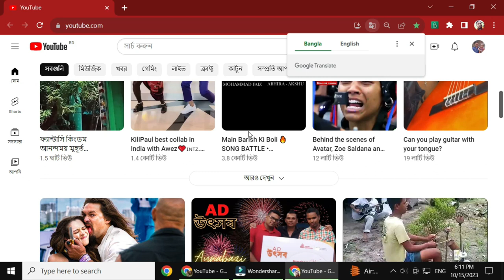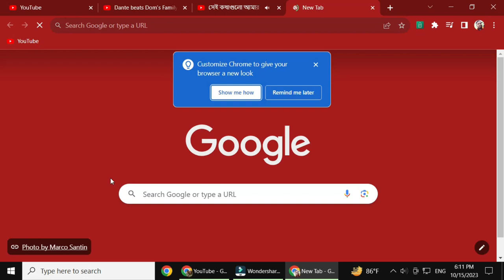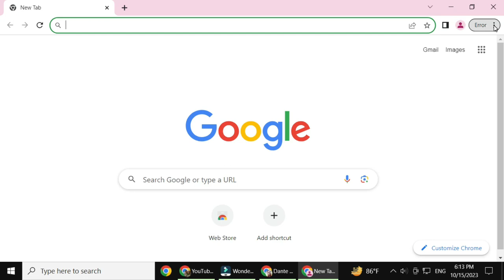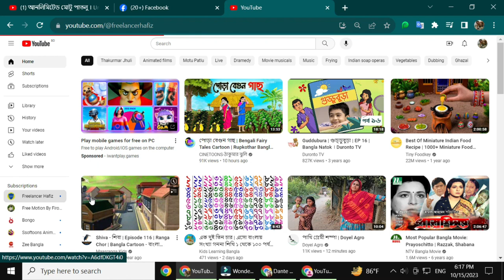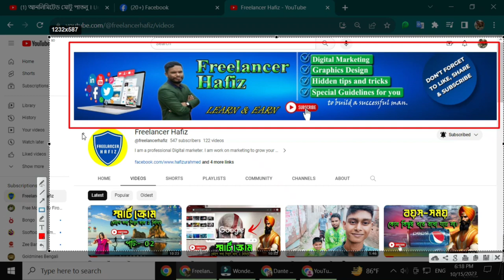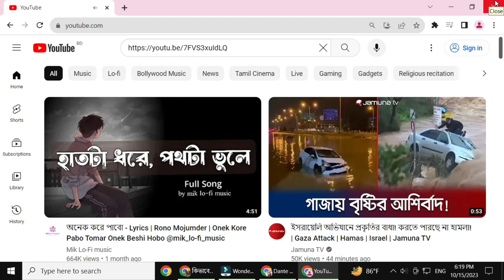ক্রোম স্মার্ট লক শিখুন || Learn Chrome Smart Lock || by freelancer hafiz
আসসালামু আলাইকুম,,,
কম্পিউটারে ইন্টারনেট ব্রাউজিং এর ক্ষেত্রে আমরা গুগল ক্রোম ব্রাউজার ব্যবহার করি ।
সেই ক্রোম ব্রাউজার যদি স্মার্ট ভাবে ব্যবহার করা যায় তাহলে আমাদের কম্পিউটার অথবা ল্যাপটপের স্মার্টনেস আরো ভালো হয়। ক্রোম স্মার্ট লক শিখুন ।
আপনার বন্ধুরা অফিসের কলিগরা আপনার ল্যাপটপ অথবা কম্পিউটারের ক্রোম ইউজিং ব্রাউজারটা দেখে অবাক হয়ে যাবে এবং আপনাকে স্মার্ট বলবে।
আর এই বিষয়টি আমার ভিডিও দেখে আপনি খুব সহজেই তৈরি করতে পারবেন এবং শিখতে পারবেন।
তাহলে ঝটপট এখনই শিখে নিন।
ভিডিওটি কোনভাবেই স্কিপ করবেন না তাহলে মূল বিষয়টি বাদ পড়তে পারে এবং মূল বিষয়টি বাদ দিলে আপনার শেখার পরে এপ্লাই করলে সেটা সমস্যা হতে পারে নাও হতে পারে কারণ ভিডিওর প্রত্যেকটি কথা প্রত্যেকটি বিষয় অত্যন্ত গুরুত্বপূর্ণ এটা আপনাকে মানতে হবে।
তাই আমার অনুরোধ থাকবে কোনোভাবেই আপনারা ভিডিওটি স্কিপ করবেন না শুরু থেকে শেষ পর্যন্ত দেখে তারপরে যদি না পারেন আমার সাথে অবশ্যই অবশ্যই যোগাযোগ করবেন আমার ইউটিউব চ্যানেলে সকল যোগাযোগের ব্যবস্থা করা আছে আমার আইডি নাম্বার জিমেইল সব আছে।
যেকোনো সময় আপনি যোগাযোগ করবেন আমি আপনাকে আমার সর্বাত্মক সহযোগিতা দিয়ে আপনাকে শিখিয়ে ছাড়বো ইনশাআল্লাহ।
আপনাদের সকলকে অসংখ্য ধন্যবাদ বিদায় নিচ্ছে দেখা হবে পরবর্তী ভিডিওতে
 আল্লাহ হাফেজ
✔ Voice : Md. Hafizur Rahman
✔ Script : Screen recording video
✔Video Edit : Freelancer Hafiz
✔ Audio Mixing :  Freelancer Hafiz
✔Script Edit :  Freelancer Hafiz
✔ Thumbnail Edit :Freelancer Hafiz

# Chrome_Smart_Lock # Chrome